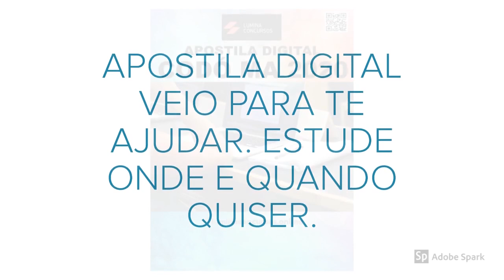APOSTILA PREFEITURA DE CODÓ MA 2020 PROFESSOR DO ENSINO FUNDAMENTAL II (6° AO 9° ANO) - CIÊNCIAS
O MUNICÍPÍO DE CODÓ, Estado do Maranhão, torna pública a realização de concurso  público para provimento de cargos vagos em seu quadro de pessoal, bem como para a  formação de cadastro reserva, nos termos da Constituição Federal, da Lei Orgânica do  Município, da legislação municipal, e mediante as condições estabelecidas neste edital